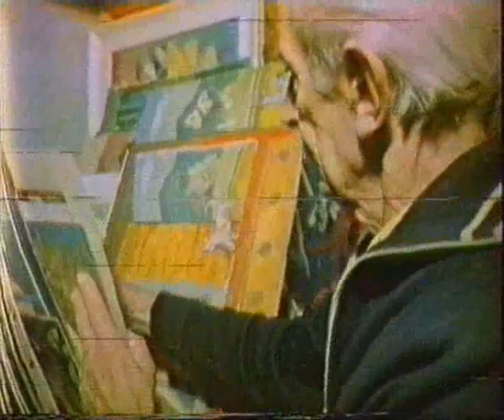Львівський художник Роман Сельський Lviv Artist Roman Selsky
Львівський художник Роман Сельський (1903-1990) музика Джон Кейдж Lviv Artist Roman Selsky (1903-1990)